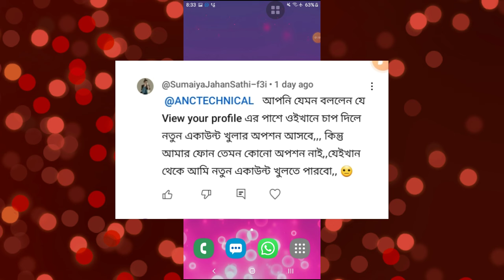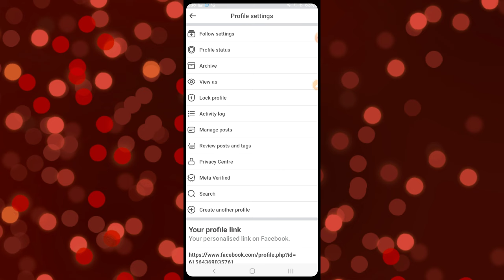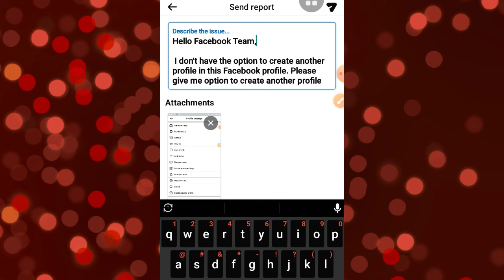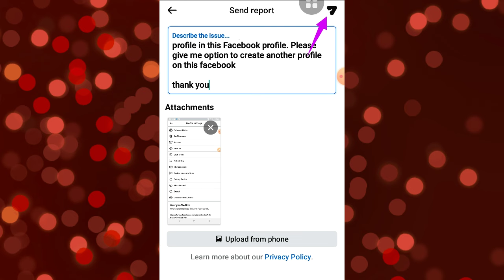ফেসবুুকে Create another profile অপশন নেই কেন কিভাবে পাবো | Create another profile option not showing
Create another profile অপশন নেই ,Another profile অপশন কিভাবে আনবো,create another profile not showing

Create another profile অপশন নেই ,Another profile অপশন কিভাবে আনবো,create another profile not show

I don't have the option to create another profile in this Facebook profile. Please give me option to create another profile on this facebook

facebook create another profile option not showing
create new account option not showing
create new google account option not showing
create new gmail account option not showing
delete kora fb id kivabe back anbo
facebook switch account delete kaise kare
onno karo facebook id kivabe login korbo
create another profile on facebook delete
facebook second profile professional mode
messenger theke id remove
facebook theke email kivabe delete korbo
2 ta facebook id kivabe khulbo
ফেসবুক এ এনাদার প্রোফাইল অপশন কীভাবে আনবো facebook create another profile option not showing
ফেসবুক এনাদার প্রোফাইল নেই
ফেসবুক এনাদার প্রোফাইল নেই কেনো
Facebook Another profile Missing
missing Another profile
Another profile
Facebook Another profile
এক ফেসবুক দুইটা আইডি কিভাবে খুলবো
এক ফেইসবুক দুইটা আইডি খুলার নিয়ম
এক ফেসবুক দুই আইডি কিভাবে চালাবো
নতুন ফেসবুক আইডি খোলার নিয়ম
দুইটা ফেসবুক আইডি খোলার নিয়ম
এক ফেসবুকে দুইটা আইডি কিভাবে খুলবো 2024
ফেসবুক এনাদার প্রোফাইল নেই কেন ২০২৪
ফেসবুক এনাদার প্রোফাইল নেই কিভাবে আনব
ফেসবুক এনাদার প্রোফাইল নেই কিভাবে আনবো ২০২৪
Another profile Missing, missing Another profile Another profile, Facebook Another profile